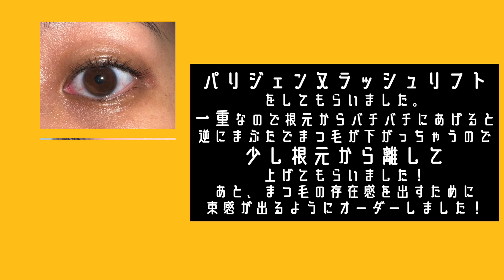子どもと過ごす超リアルな土曜日。3歳0歳の2児のママ🙋🏽‍♀️家事したり、公園行ったり💪🏽ズボラ主婦vlog